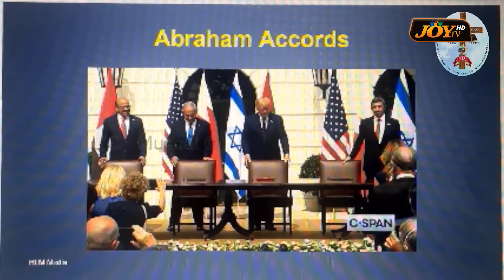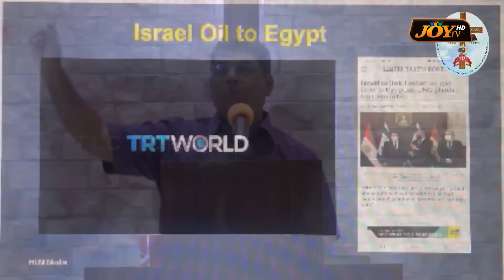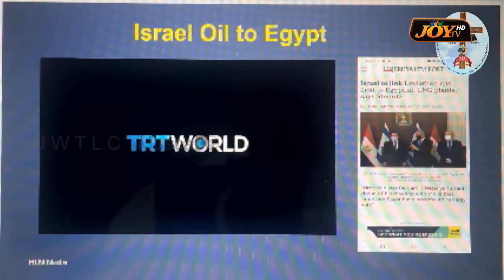🔴வரும்நாட்களில் நிறைவேறப்போகும் சம்பவங்கள் ! முக்கியமான செய்தி உடனே கேளுங்க ! | Bro. MD. JEGAN | HLM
வரும்நாட்களில் நிறைவேறப்போகும் சம்பவங்கள் !
ஆச்சர்யமான சம்பவங்கள் !
முக்கியமான செய்தி உடனே கேளுங்க !
சிறப்பு செய்தி !
உடனே கேளுங்க !
முக்கியமான செய்தி !
கண்டிப்பா பாருங்க ! || நீங்க கேட்கவேண்டிய மிகமுக்கியமான செய்தி ! கடைசிக்கால எச்சரிப்பின் செய்தி !
கண்டிப்பா பாருங்க ! இனி நடக்கப்போவது என்ன !சிறப்பு செய்தி ! கண்டிப்பா பாருங்க ! | நீங்க கேட்க வேண்டிய மிக முக்கியமான செய்தி ! | SPECIAL MESSAGE | Bro. MD.JEGAN | கடைசிகால எச்சரிப்பின் செய்தி | NEW MESSAGE